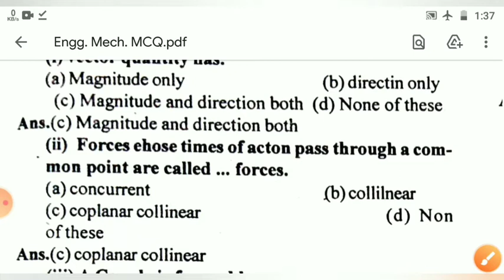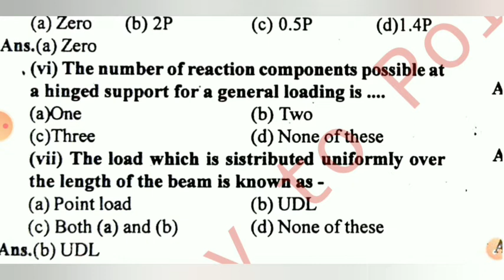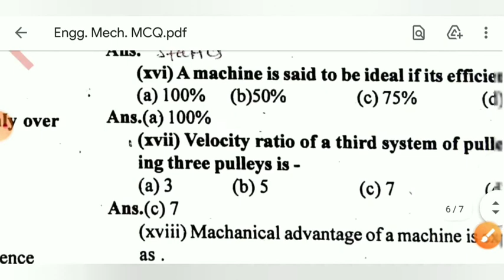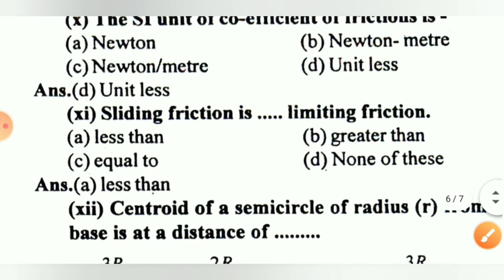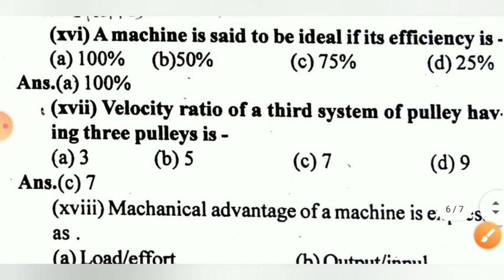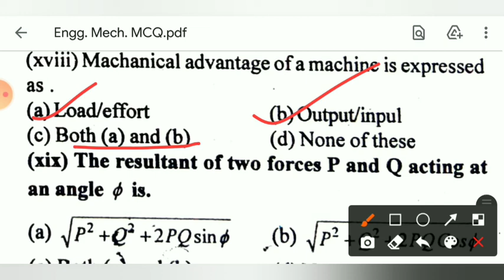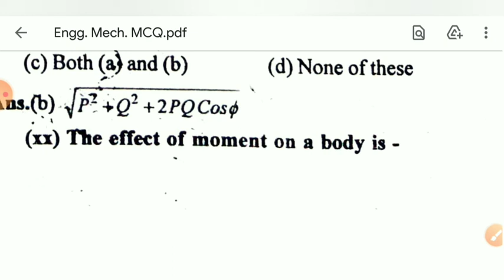Engineering Mechanics 2016 Questions | Objective Questions Discuss | SBTE Bihar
engineering mechanics 2016 question paper's objective discussion.

To download previous years question papers of Engineering Mechanics, please visit the

Or Also Join Way to Polytechnic Official Telegram Channel : @way2poly